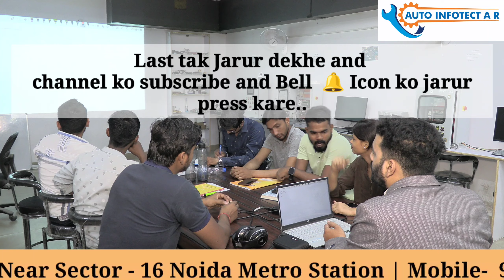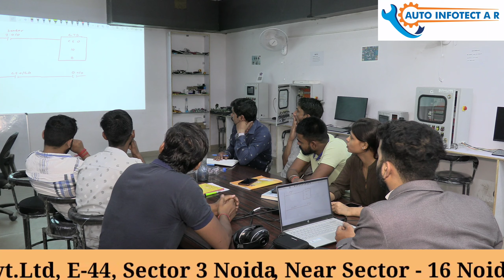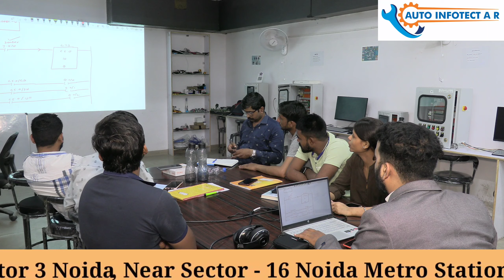हमारे यहां की PLC | SCADA | ट्रेनिंग की 1 Jhalak#electricalengineering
Hamare yha ki lab ki video hai class lete waqt.
For training inquiry
 Kindly  contact.